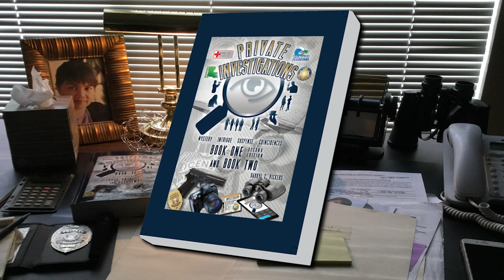PrivateInvestigations Read Alouds B1 Ch2 S2B Video Podcast Ep3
In Part-2, After Nicole works to bring her extended sister (Samantha) out of her funk, and rejoin her friends in banter and conversation, Megan chats with coffee shop owner Jonathan Daniels and advises him to add a new product to his menu.

Source music used in the video: Take Me Down to The Fashion Show by - NoMBe; Fruits Of Life by - Jimena Contreras; Tubby - Steve Adams; Twisted Bandits All Around Me by - NoMBe